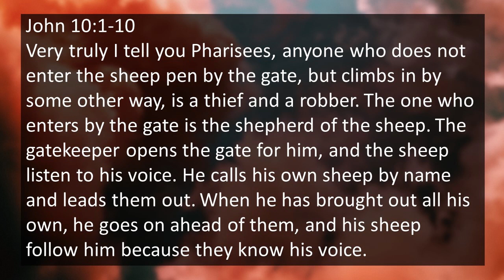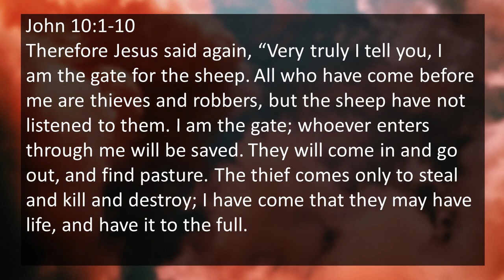"I AM the door of the sheep" 1/8/21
Our CCLI streaming licence number is: 363814